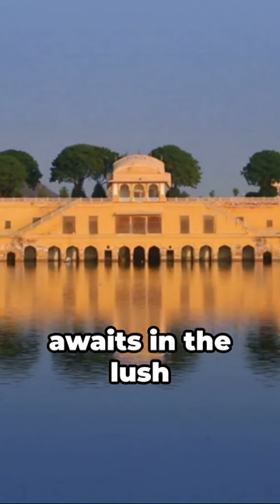Best of Ranthambore in a Blink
Ranthambore Reverie: Best Videos from the Wildlife Wonderland of India 🐅📹

Embark on a visual safari to the renowned Ranthambore National Park in India with our 'Ranthambore Reverie' collection! 🎥 Explore the best videos capturing the majestic wildlife, lush landscapes, and untamed beauty of this Indian treasure. From the iconic Ranthambore Fort to the thrilling encounters with Bengal tigers, join us as we curate a collection of awe-inspiring videos that showcase the unique allure of Ranthambore. 🇮🇳✨